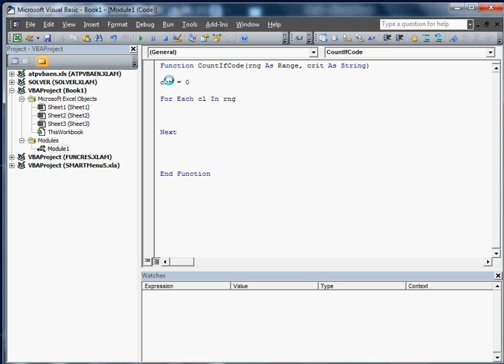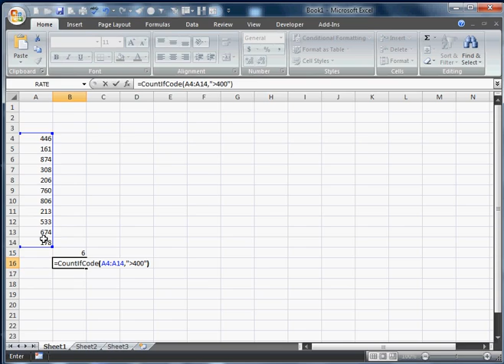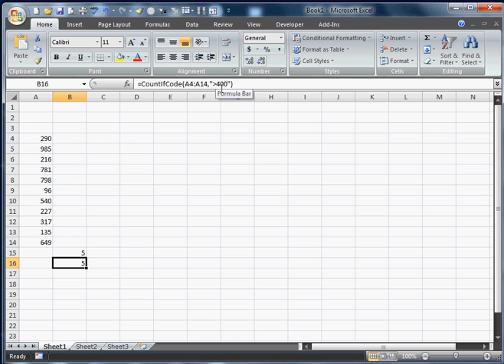VBA Excel CountIf Function in VBA Code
This is a Tutorial on how the CountIf() Function works in VBA code